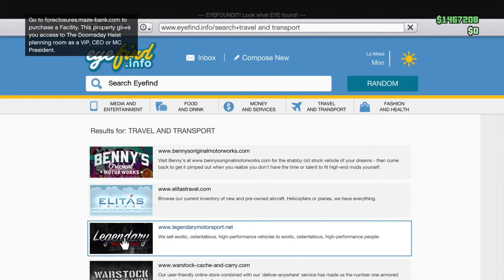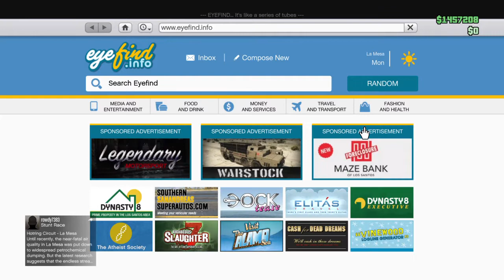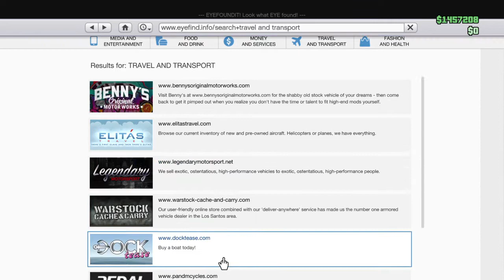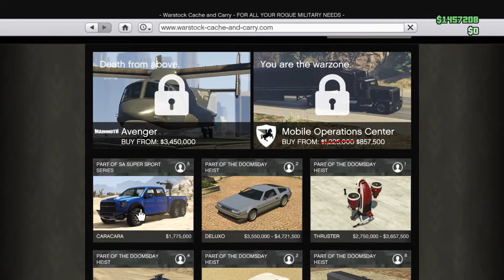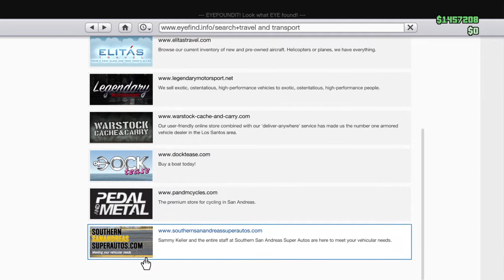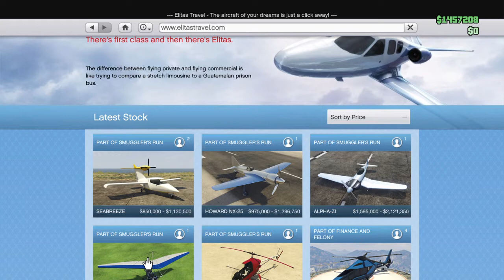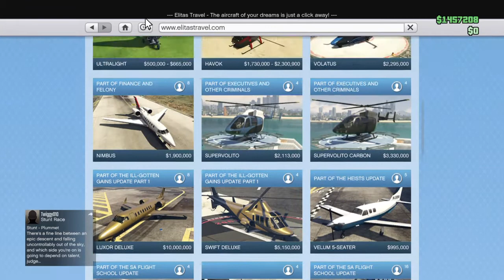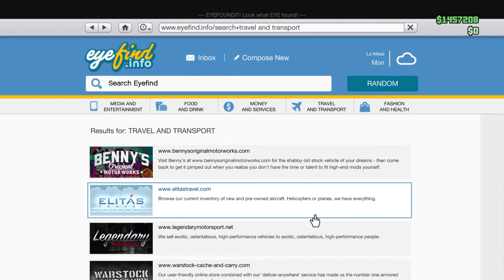元したっけマンボイス柚ちゃんとオンラインGrand Theft Auto V_20180414003031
あじがとうおやすみなさい楽しかった。